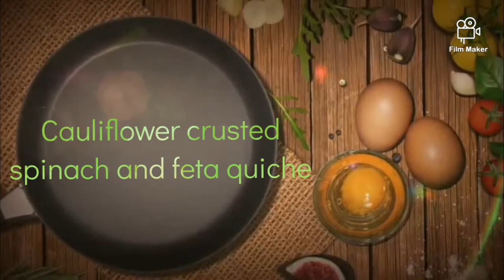Cauliflower-Crusted Spinach Feta Pie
Yum!
Ingredients:

For the crust:

1 large head cauliflower
2 large egg whites

6 large egg whites
2 large eggs
Packet of spinach
3/4 cup feta cheese, crumbled
1/4 cup green onion, chopped
1/2 teaspoon ground black pepper
Directions:

For the crust:

Preheat the oven to 200°C and coat a deep, pie pan with cooking spray, reserve. Spread a clean tea towel on the counter for draining the cauliflower.

Place the cauliflower in a microwave-safe bowl and heat 5 minutes on high. The cauliflower should be tender. Transfer half of the cauliflower to a food processor and process mincing finely. Dump the cauliflower on the clean tea towel, and repeat with the remaining cauliflower. Use a spatula to spread the cauliflower in a loose layer over the tea towel and let cool for 10 minutes.

While it cools, whisk the 2 egg whites with the parmesan in a medium bowl. When the cauliflower has cooled, pull up the edges of the towel and make a bundle, and press and knead the cauliflower over the sink to remove as much water as possible. Wring and twist the towel to squeeze out all the moisture; it will take a few minutes. When nearly dry, transfer the cauliflower to the bowl with the egg whites and stir to mix. Spoon into the oiled pie pan and press down with the back of the spoon to form a crust, making a rim about half an inch above the edge of the pan. Bake for 15-20 minutes. The edge will be browned and the bottom will look dry.

Whisk the remaining egg whites and the whole eggs in a large bowl. Wring the water from the spinach and add to the eggs along with the feta, green onions, oregano and pepper. Stir to mix, and pour into the baked shell. Smooth the top and bake for about 35–40 minutes, until the top is puffed in the center and the eggs are cooked through. Cool on a rack for five minutes before slicing into 7 pieces.